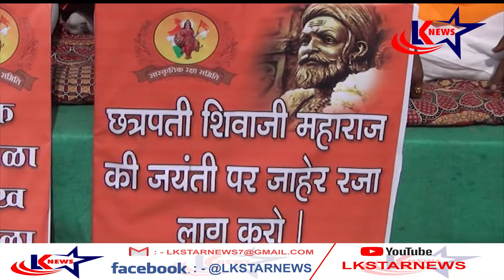સુરત : કલેકટર - ધરણા ll LK STAR NEWS ll